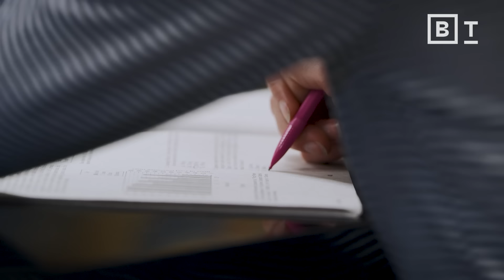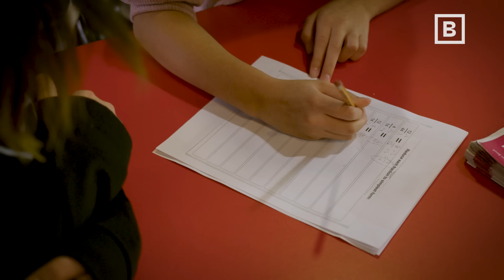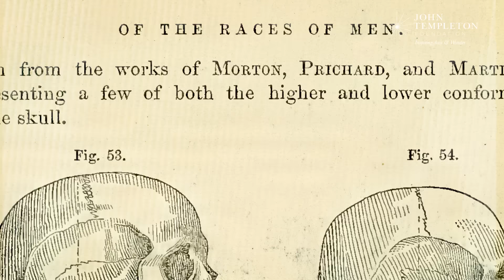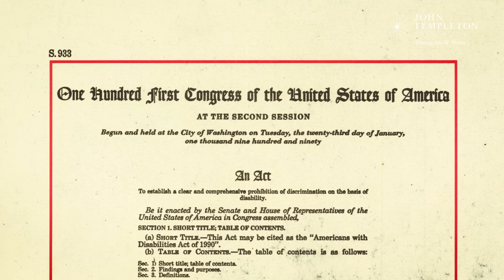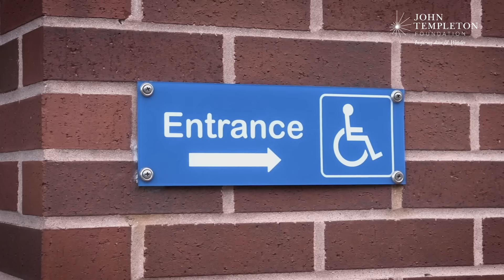Your genes affect your education. Here’s why that’s controversial. | Kathryn Paige Harden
This interview is an episode from The Well, our new publication about ideas that inspire a life well-lived, created with the John Templeton Foundation.

Conceiving a child is like playing the lottery. Given any two parents, there are 70 trillion possible genetic combinations that any one of their children could inherit.

This genetic diversity can make siblings really different from one another, for instance, in terms of their education, income, and lifespan.

Any attempt to study or address inequality in society must consider the impact of genetic inequality.

About Kathryn Paige Harden:
Dr. Kathryn Paige Harden is a tenured professor in the Department of Psychology at UT, where she leads the Developmental Behavior Genetics lab and co-directs the Texas Twin Project. She is the author of The Genetic Lottery: Why DNA Matters for Social Equality (Princeton). Dr. Harden received her Ph.D. in Clinical Psychology from the University of Virginia and completed her clinical internship at McLean Hospital/Harvard Medical School.

Read more from The Well:
I put a camera on a monkey. Here’s how it shook my understanding of humanity
Atheism is not as rare or as rational as you think
System 1 vs. System 2 thinking: Why it isn’t strategic to always be rational